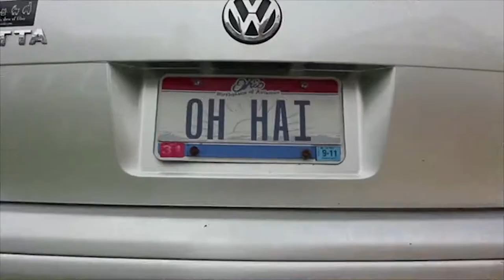Welsh Corgi Pembroke | Topi The WelshCorgi | Lam nhi | Welsh Corgi Pembroke Charmant Part 90